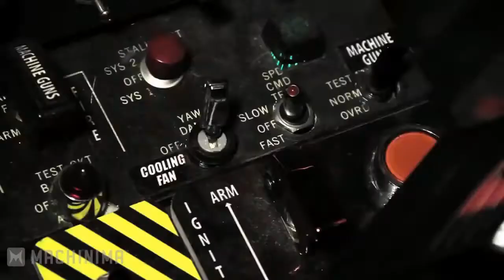Deadpol vs batman best fight scenes hollywood movies scenes